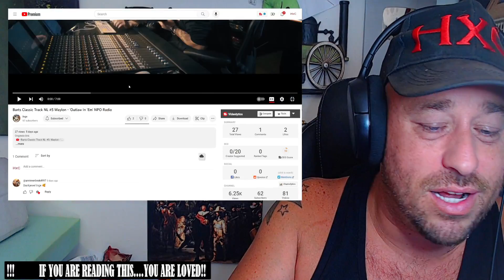Barts Classic Track NL #5: Waylon - 'Outlaw In 'Em' | NPO Radio 2 REACTION!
Use this address:
Highly Combustible

AlphaTyler @AlphaTylerContent
We Streem @SubparProfessional
Simple @itrSIMPLE

Show @Waylonmusic some love!
Show @Radio2nl some love!
Show @Inge_NL some love!